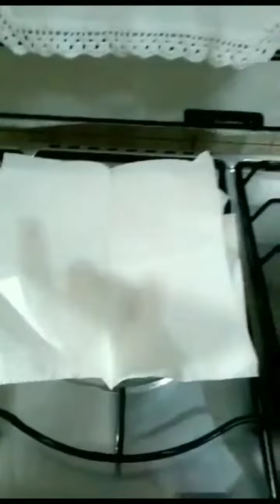BOLINHO BRONZEADO receitasdodiaadia # receitasfaceis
hj estou trazendo uma delícia de receita de bolinho bronzeado e se eu fosse vc reproduzia essa receita. uma excelente receita.

PARA REFLETIR

A fidelidade de DEUS é o nosso escudo.

INGREDIENTES
uma couve flor pequena
sal a gosto
2 ovos
1/2 xícara de farinha de trigo sem fermento

o modo de fazer pfvr acompanhe no vídeo. obg